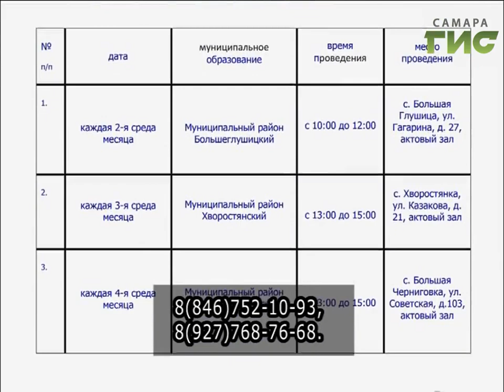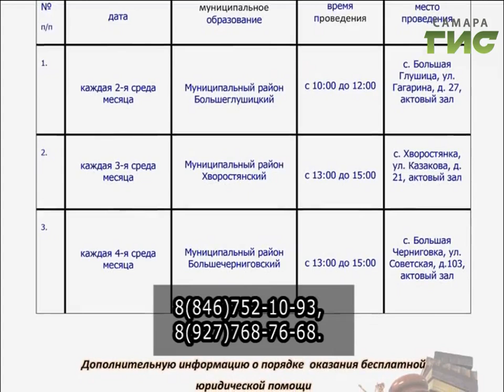«События» от 02.10.2017 (день)